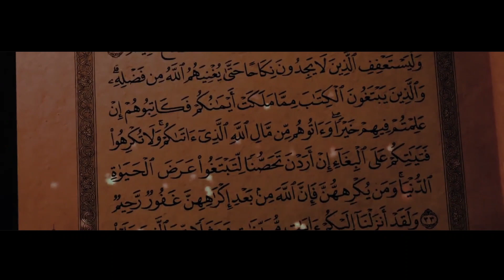Das Übel der heutigen Hochzeiten Abul baraa Licht des islam